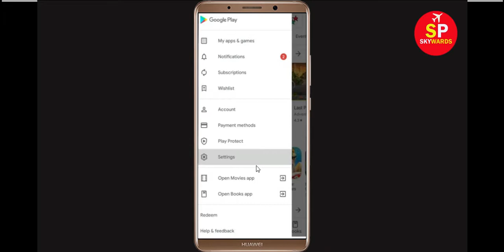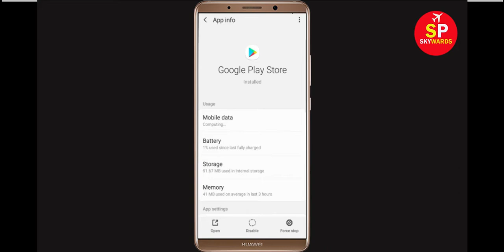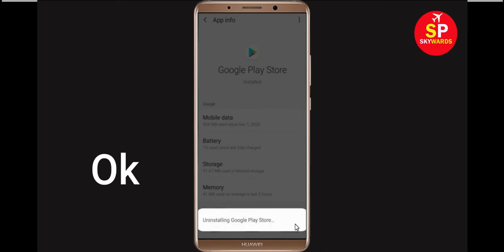Solve Can't Install Monopoly App Error On Google Play Store in Android & Ios Phone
How to Solve/Fix Can't Install Monopoly App Error On Google Play Store in Android & Ios Phone - Fix Can't Download Google Play Store Error